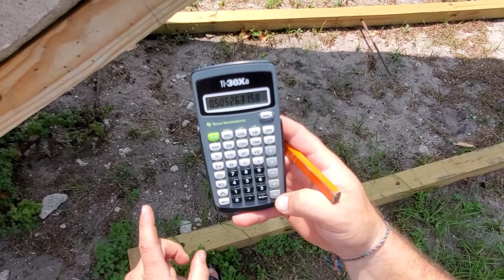How to Find Sloped Floor Angles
Finding angles for a Sloped floor using a speed square and or a tape measure with a calculator.